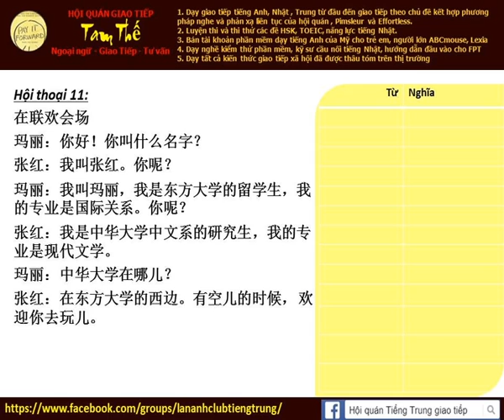Bài 11c Nghe phản xạ tiếng Trung giao tiếp